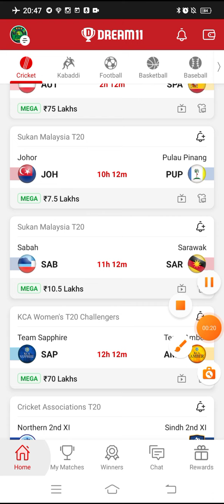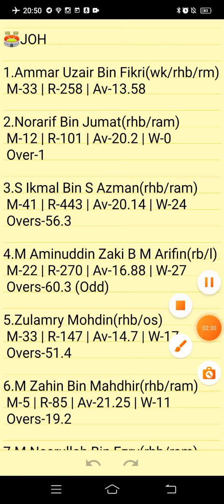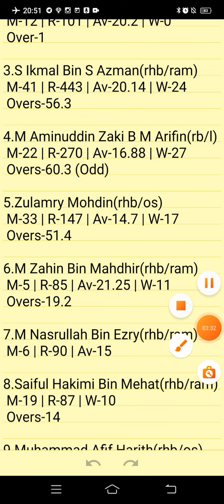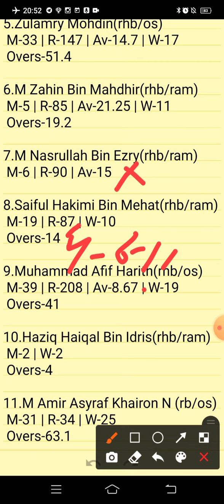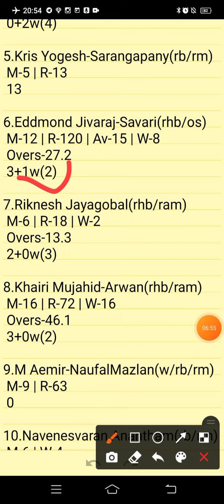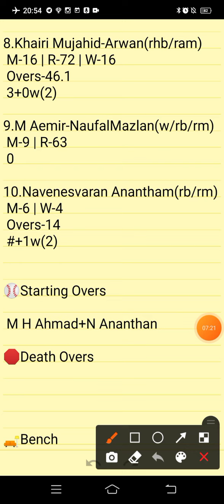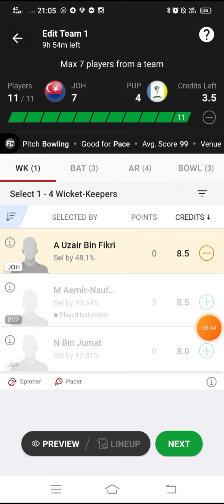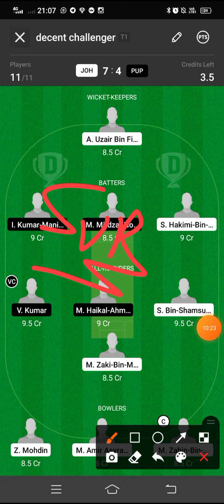JOH VS PUP | JOH VS PUP DREAM11 TEAM PREDICTION | SUKAN MALAYSIA T20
Own Risk "